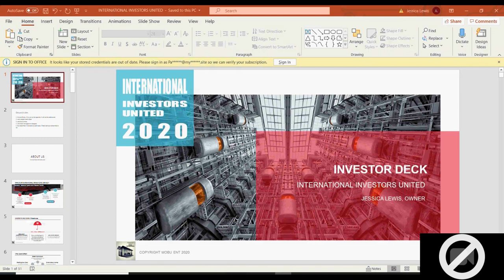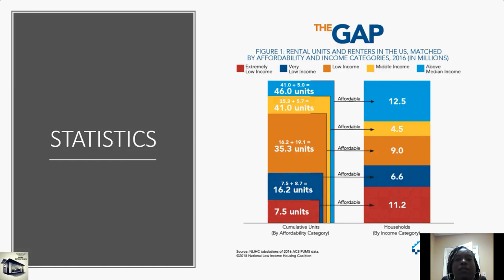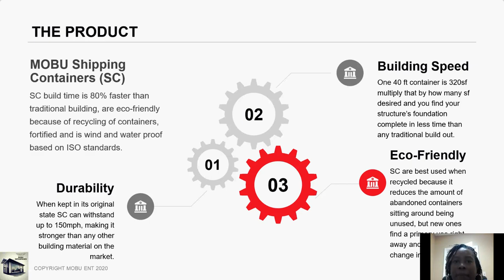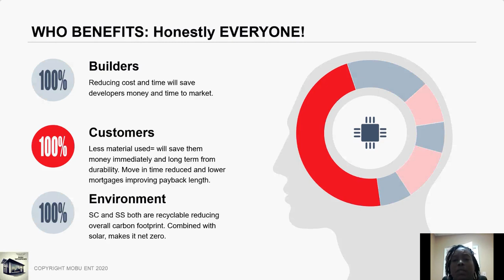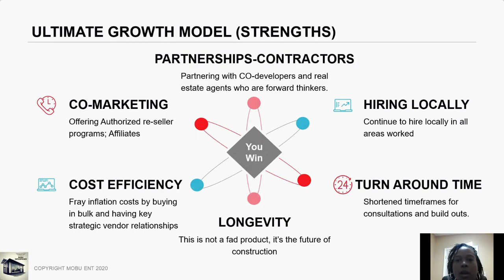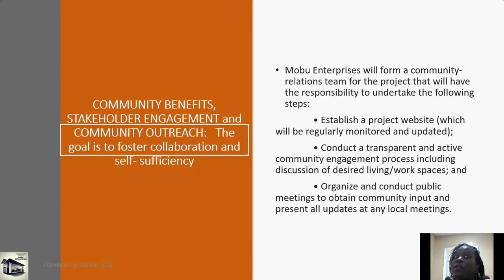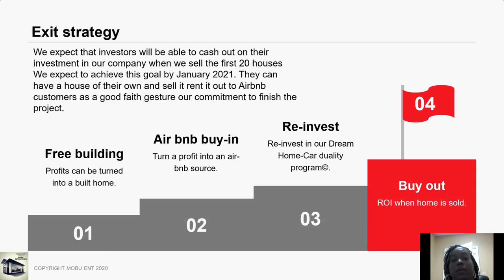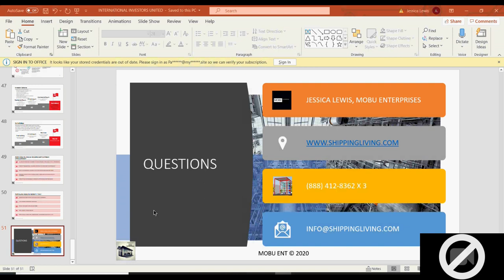INTERNATIONAL INVESTOR UNITED MEETING #1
Group economics through collaborative partnering to buy real estate.